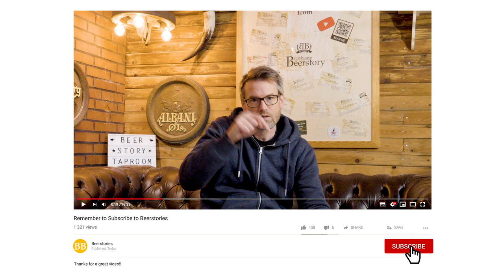5 brygfejl, som jeg har lavet, så du ikke behøver lave dem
At brygge din egen øl hjemme kan være en sjov og spændende oplevelse, men det kan også være frustrerende, når tingene ikke går som planlagt. I denne video deler jeg 5 bryggerfejl, jeg har lavet, så du ikke behøver at lave dem. Jeg vil vise dig, hvad du ikke skal gøre, og hvordan du undgår almindelige faldgruber. Uanset om du er en erfaren brygger eller lige begynder, vil denne video give dig viden og selvtillid til at lave bedre øl.

Beerstories fra Beerstory Brewhouse er en kanal om hjemmebryg og craftbeer på dansk. Mine videoer handler om håndværket, historien og ikke mindst kulturen i øllens fantastiske univers! Igennem interviews, instruktionsvideoer og andre videoer fortæller jeg de fantastiske historier (beerstories) om øl og om, at brygge øl for at introducere nye hjemmebryggere til denne spændende verden.

Følg med på kanalen og opdag tips og tricks til at brygge endnu bedre øl eller find ny inspiration til din hjemmebrygning. Uanset om du er en erfaren brygger eller blot nysgerrig på at komme i gang, vil Beerstories være din kilde til viden og underholdning inden for hjemmebrygning og craftbeer.